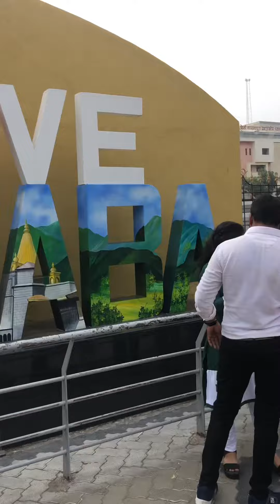Jai Sai Baba👏 Aap Sbme Jo Bhi Log Darshan Kiye Hai Sai Baba ke Wo To Thik Nahi to Jo Nahi Kiye Hai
Unke Liye Ye Vlog Bnaya Hu Jo Bhi Log Sai Baba Ka Darshan Nahi Kr Paaye Hai Ye Mera Vlog Agar Kisi ek Person ko Bhi Satisfied kr diya to mera vlog Bnana Safal Hoga

Mai Janha Bhi Jata hu sochta hu wha ki yaadein apne camre me qaid kr loon jisse ye memory hmesa maintain rahe  Aur Agar is vlog Ko Dekhkr Kisi ko lage ki haan bhaiya aapne sahi kaam kiya hai to aap jarur cmmnt krke btayiyega hme apke cmmnt like share subscribe ka hi wait rahta hai👏

Aap Log Vlog Pura Dekhe Aap Logo ko iske aage ke vlog me pura Sai Baba Temple ka Darshan krwayenge janha tk Camera Allow Tha aur janha tk mai
Vloging Kr
paya

Agar Apko Vlog Pasand Aata hai To Channel ko like Share cmmnt subscribe jarur krein jada se jada share krein aur agar hmse apko baat krna hai to aap hmse Connect ho skte hai kisi bhi social media platform per mai saare social media platform ka link niche de de raha hu aap kahi se bhi mujh tk pahuch skte hai Thanku❤️👍👌

You Tube-Lotus Temple Ka View Delhi Kalka Ji Mandir ke Bagal  Kalka Ji Metro Station@vikas tik tok star

Dil Se Dhanyawaad Mere Channel per Visit Krne ke liye❤️❤️👏

Channel Ko Subscribe Krein Like Share Cmmnt Krein Jada Se jada Logo me Share krein Aap Sai Baba ko Har Logo ke Dil Tk pahuchne ka kaam krein Share krke Thanku❤️

Jai Hind Jai Bharat🇮🇳@vikassinghvlogs4176